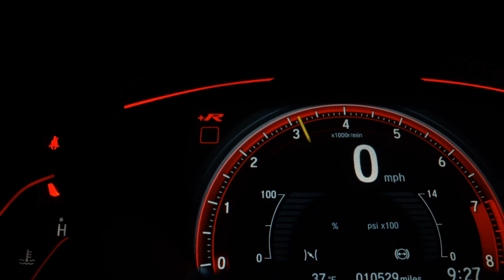VOLKSWAGEN GOL - 2011 - Santo André/SP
Veículo: VOLKSWAGEN / GOL 1.6 MI POWER I-MOTION 8V G.V
Ano: 2010/2011
Combustível: FLEX
Portas: 4 PORTAS
Câmbio: Automatizado
Cor: VERMELHA
KM: 62.802

✅ Alarme
✅ Desembaçador Traseiro
✅ Direção Hidráulica
✅ Travas Elétricas
✅ Vidros Elétricos
✅ Volante com Regulagem de Altura
✅ Limpador Traseiro
✅ Entrada USB
✅ Porta Copos